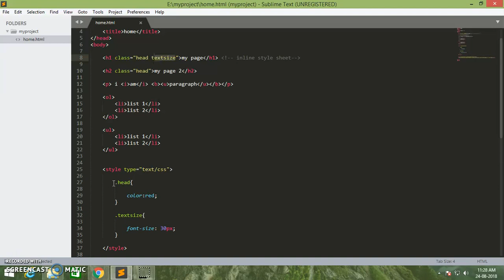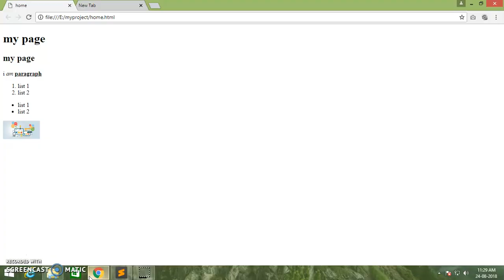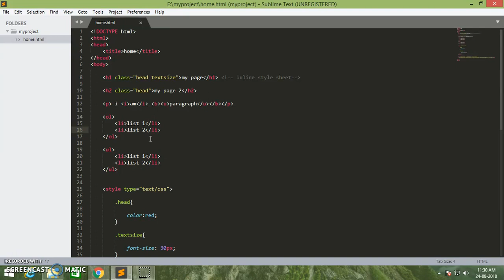6 internal style sheeet